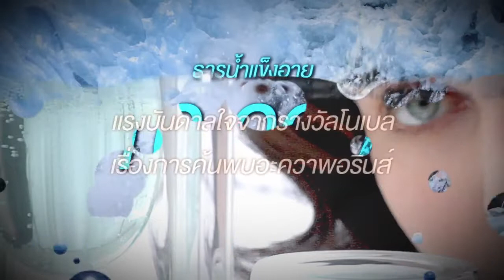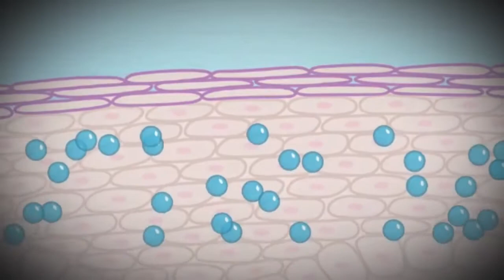ARTISTRY HYDRA V (THAI VERSION)